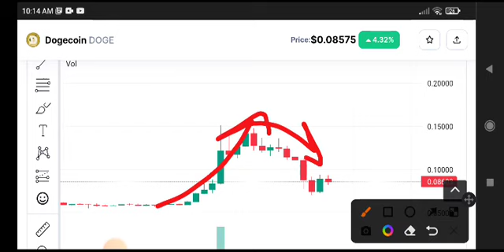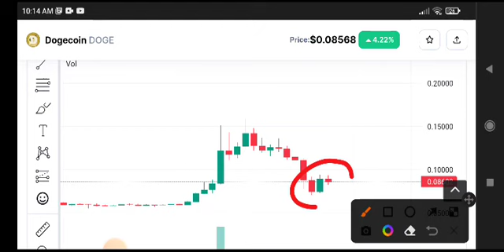Dogecoin Urgent News Today! Dogecoin Price Prediction